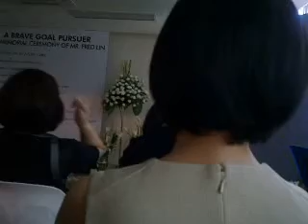You raise me up female version on a memorial at rockwell business center ortigas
The Tales of Music Pianist and singer duo performs you raise me up on a memorial event for mr fred lin the late chaiman of eascox